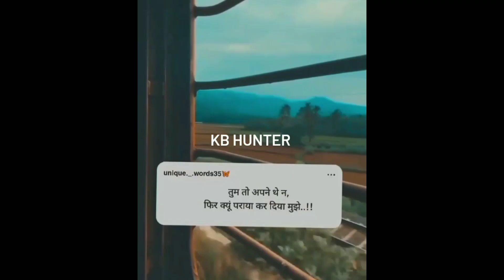तुम तो Ture Lines Shayari Status Sad Shayari Hindi Shayari sad status Hindishayari 💔